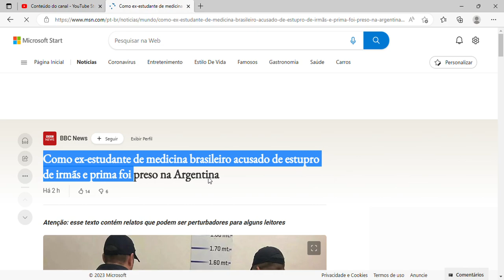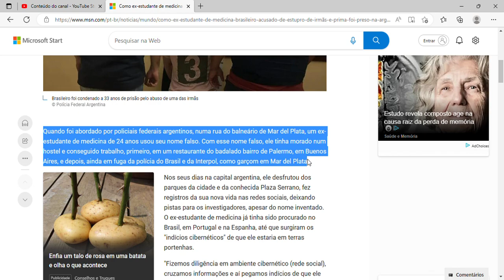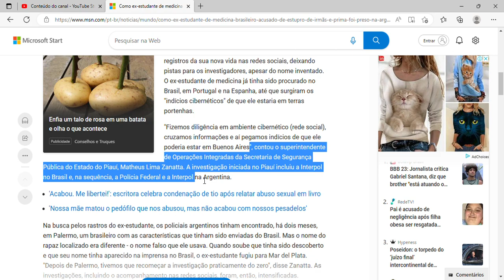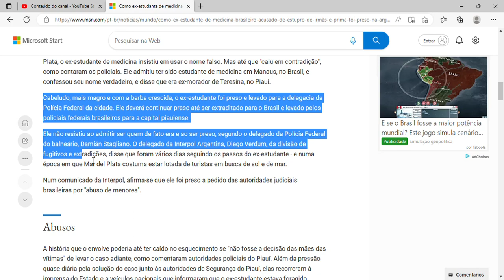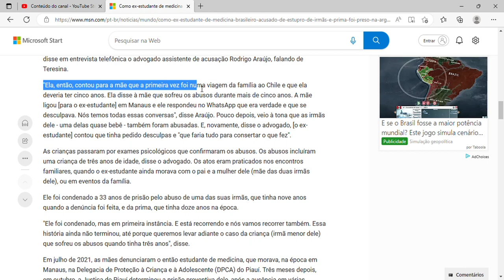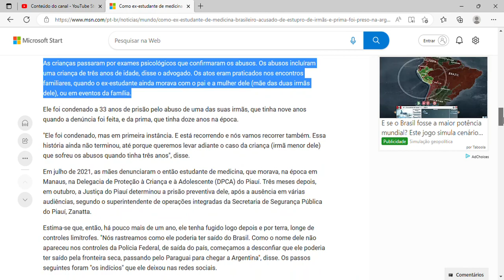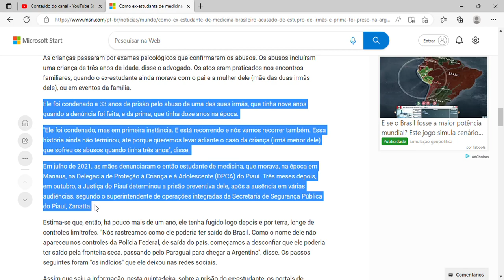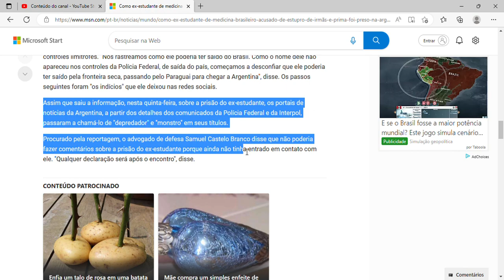Como ex-estudante de medicina brasileiro acusado de estupro de irmãs e prima foi preso na Argentina